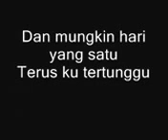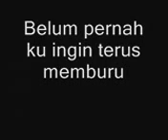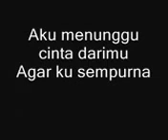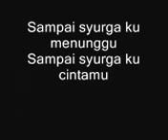Faizal Tahir - Sampai Syurga with Lyrics ~!